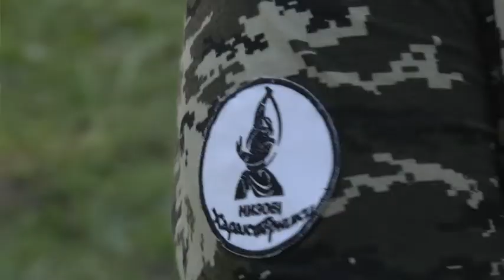Учасники військово-патріотичної гри «Сокіл» пройшли бойовий вишкіл у 93-й військовій частині